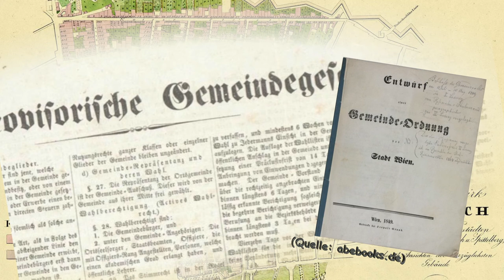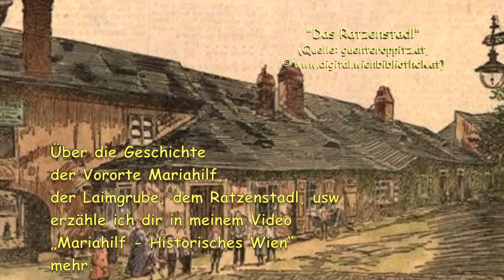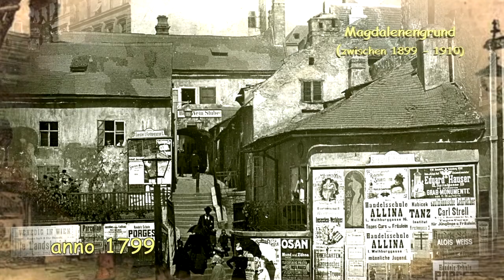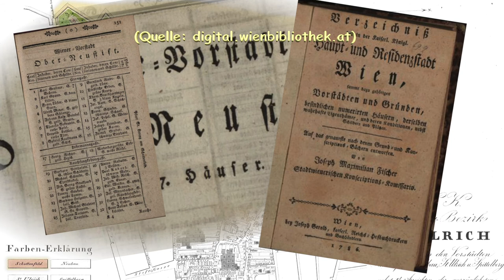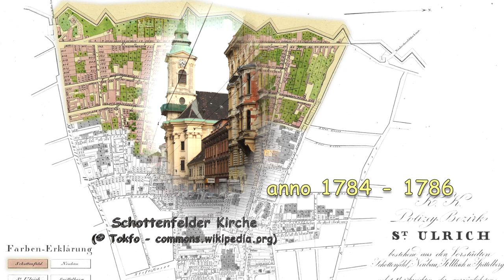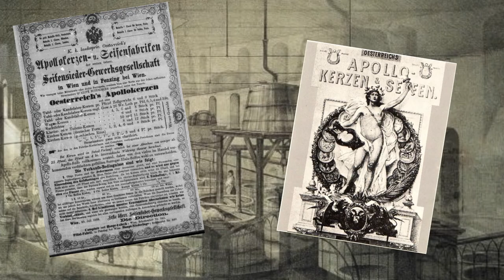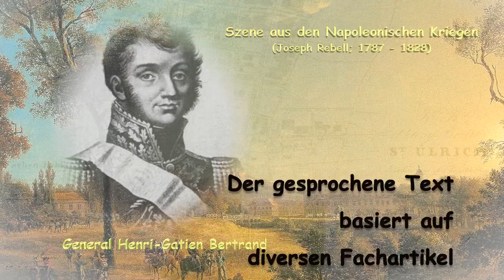Neubau Historisches Wien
Der 7.Wiener Gemeindebezirk Neubau hat eine interessante, teil schwer durchschaubare Geschichte . Das Video versucht etwas Klärung zu bringen: St.Ulrich, Neubau, Schottenfeld haben eine gemeinsame Wurzel, aber so einfach zu durchblicken ist das Geschehen nicht, da etwas kompliziert und verworren. Der Spittelberg führte  bis 1850 ein Eigenleben - verrucht, verrufen, aber von allen Gesellschaftsschichten besucht … weil das Weib und der Wein lockten …